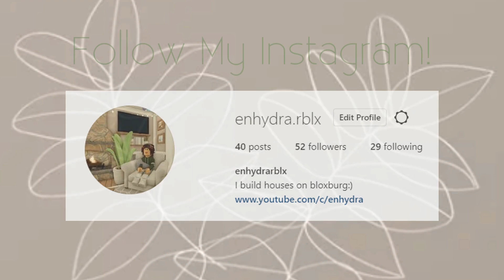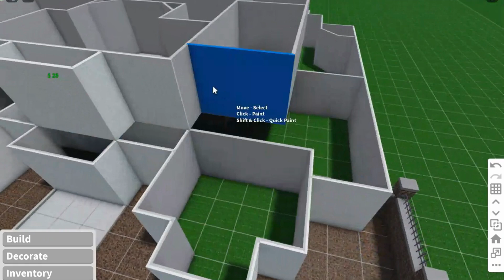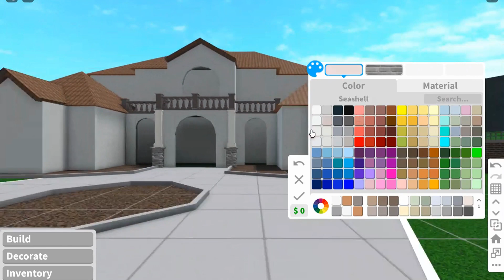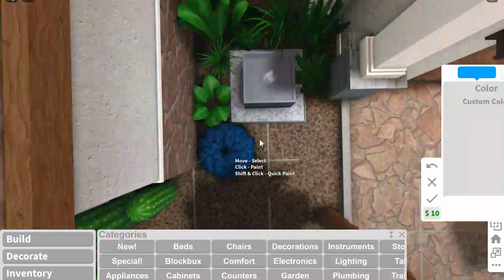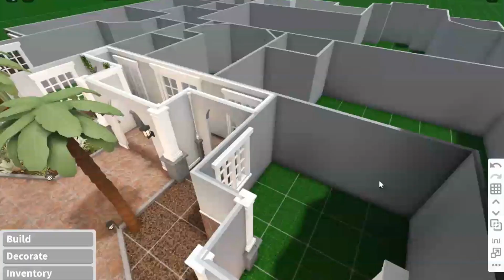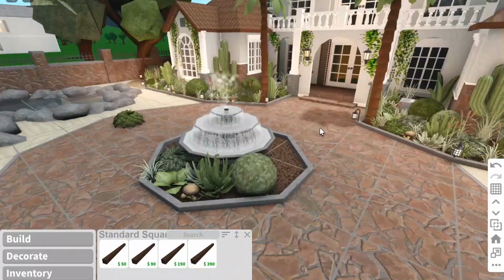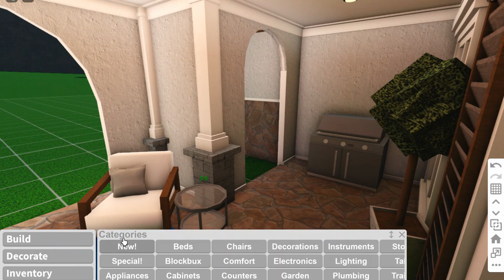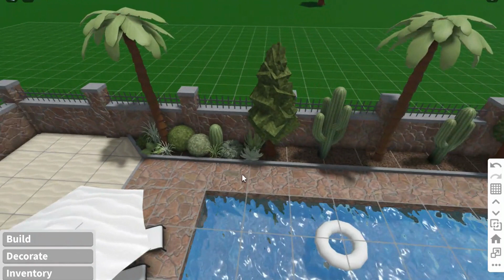Beachside Spanish Villa 218k exterior - Bloxburg Speed Build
Follow me on Roblox! I'd love to see you in game!

House Details:

This house contains:
no interior yet:)

Gamepasses needed:
Advanced Placing - yes
Multiple floors - yes
Basements - no
Large Plot - yes
Transform + - yes